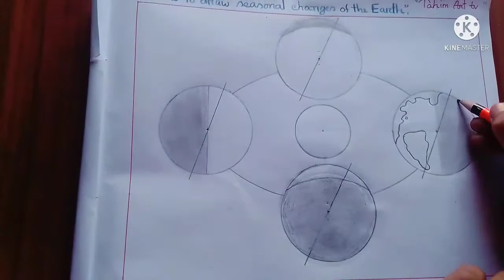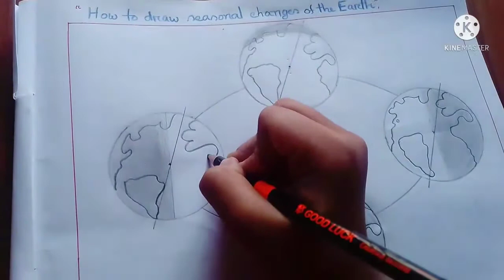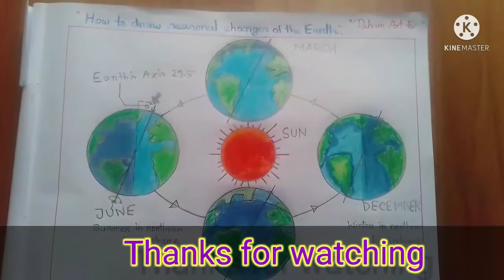How to draw Seasonal Changes step by step/How to draw Revolution of the Earth/Tahim Art tv/Art video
Hello viewers,

Today ,i will teach you how to draw seasonal changes of the Earth.